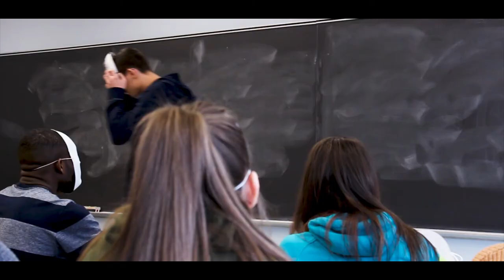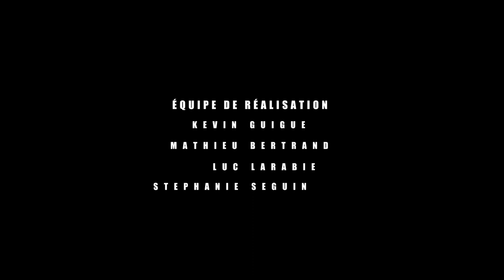Mathieu Bertrand - Mille Masques - Slam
Parce qu'on a tous déjà porté un masque, voici Mille Masques.

Un grand merci à :
 la fondation Lani
Aux étudiants en Éducation spécialisé du Cégep de l’Outaouais

Réalisation
Kevin Guigue
Luc Larabie
Stéphanie Seguin
Instrumental par Kay Evin Music